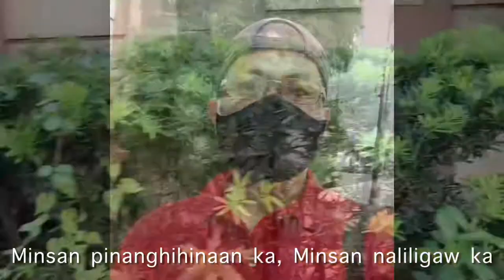Minsan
sometimes|4k

Intro Video Sound by:
Lights SilentCrafter

(BSB Rooftop)